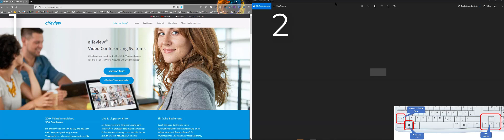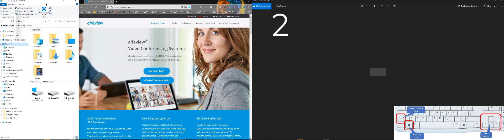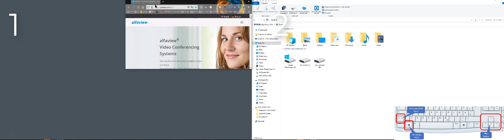2 Bildschirme mit Tastenkombinationen im Griff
Um schnell mit Tastenkombinationen die Fenster hin und herzuschieben, habe ich dieses kleine Video aufgenommen. Man kann die Fenster natürlich einfach mit der Maus verschieben, jedoch haben die Tastenkombinationen irgendwie etwas.